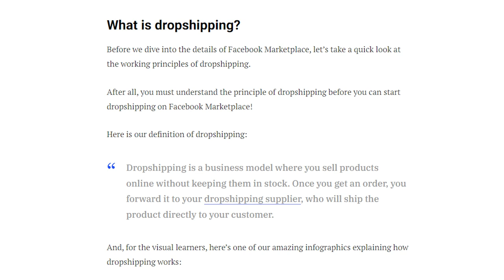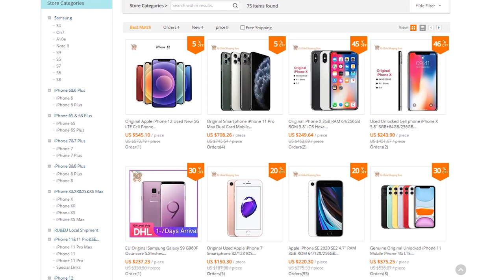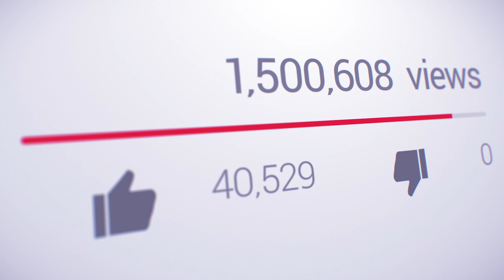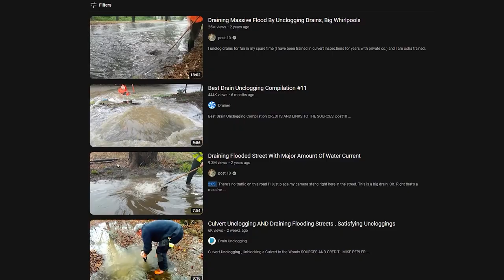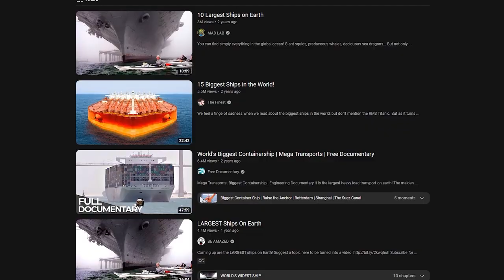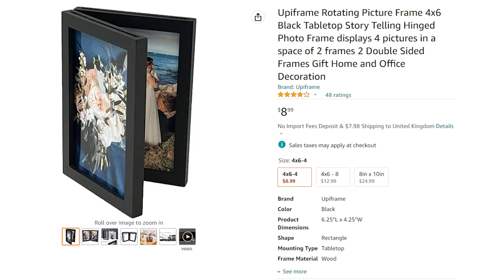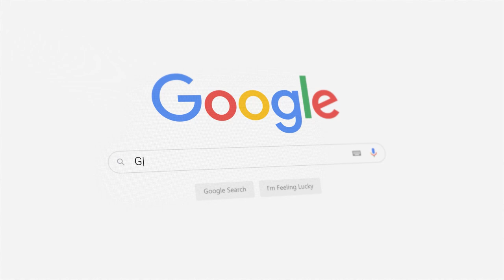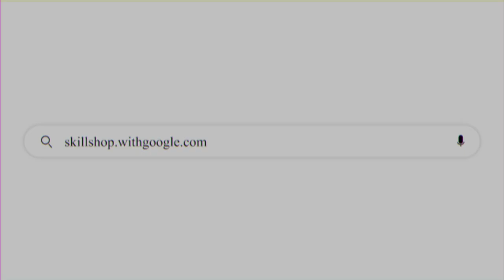How To Start From Scratch and Get Incredible Profit! John Paulson secret method...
How to start investing from scratch in late 2022/early 2023? Investing seems to many, mostly beginners, quite a challenge, especially when it comes to investing in a recession! Therefore, in this video, I will tell you about the secret methods of investing from scratch, which will help you start getting a big and stable income even in such a difficult time! Yes, this is possible! You will definitely be surprised when you learn about these effective and successful ways to invest from scratch in a recession! Why weren't they talked about before? So watch this video from start to finish to start earning right now!

We are neither an investment advisory service nor an investment advisor. Nothing in this channel, videos and the information provided in it should be construed as a recommendation to buy or sell stocks, ETFs, futures, indices, forex, cryptocurrencies, commodities or any market. Investing in cryptocoins or tokens is highly speculative and the market is largely unregulated, therefore anyone considering it should be prepared to lose their entire investment.